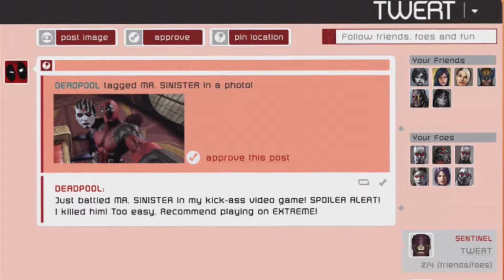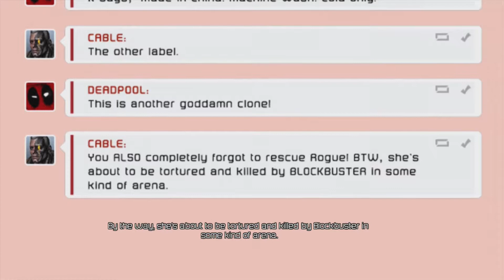Deadpool Gameplay Let's Play - Part 7 - Hating The Sewers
Part 7 of Deadpool!